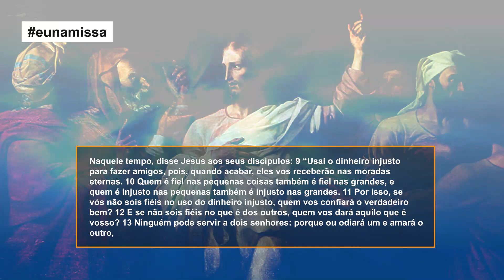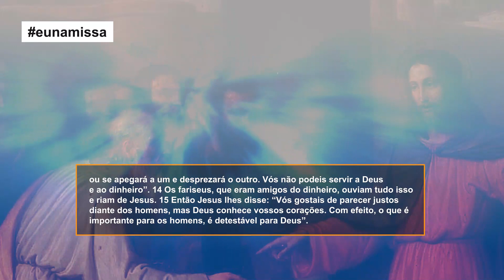Evangelho do dia 11 de novembro de 2023.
Naquele tempo, disse Jesus aos seus discípulos: 9 “Usai o dinheiro injusto
para fazer amigos, pois, quando acabar, eles vos receberão nas moradas
eternas. 10 Quem é fiel nas pequenas coisas também é fiel nas grandes, e
quem é injusto nas pequenas também é injusto nas grandes. 11 Por isso, se
vós não sois fiéis no uso do dinheiro injusto, quem vos confiará o verdadeiro
bem? 12 E se não sois fiéis no que é dos outros, quem vos dará aquilo que é
vosso? 13 Ninguém pode servir a dois senhores: porque ou odiará um e amará o
outro, ou se apegará a um e desprezará o outro. Vós não podeis servir a Deus
e ao dinheiro”. 14 Os fariseus, que eram amigos do dinheiro, ouviam tudo isso
e riam de Jesus. 15 Então Jesus lhes disse: “Vós gostais de parecer justos
diante dos homens, mas Deus conhece vossos corações. Com efeito, o que é
importante para os homens, é detestável para Deus”.